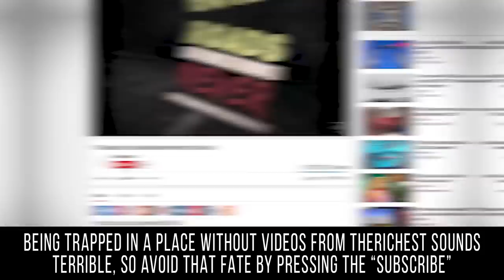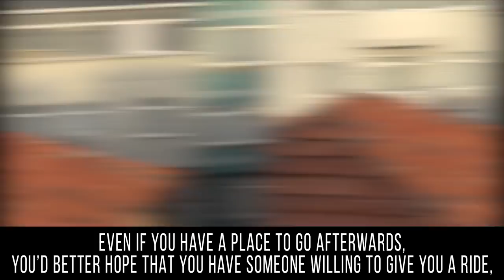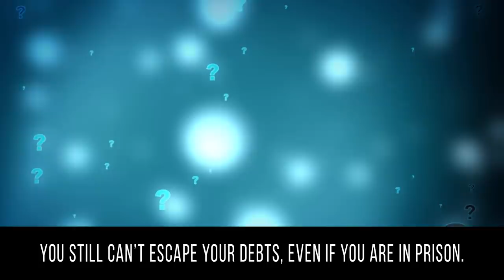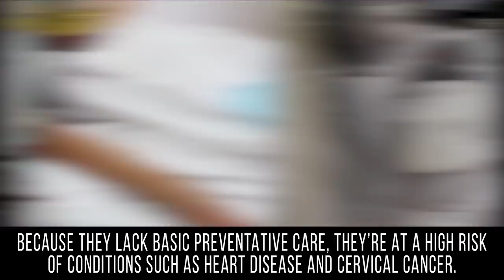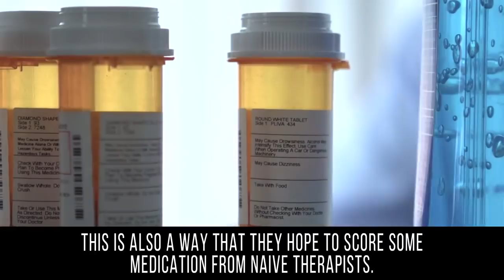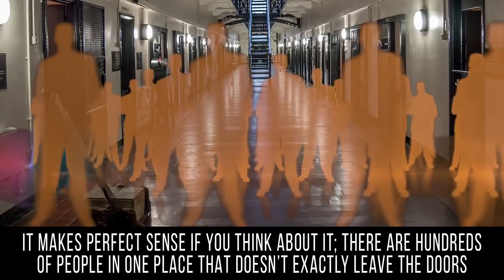HIDDEN SECRETS Prison Inmates Don't Want You To Know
The Most Dangerous Families In The World

Prison is a place that we all hope to avoid ever ending up in, yet we can’t help but find it fascinating at the same time. There is a tremendous number of movies, books, and television shows about prison that we eagerly devour, but for the sake of ratings and brevity they leave out a lot about real prison life. Inmates like to pretend that they are tough, but you’d be surprised how many fake being mentally ill because they think it will benefit them in some way. Prisoners trading cigarettes for favors is a common trope, but it turns out that many of them prefer a sweeter form of payment. Many new guards don’t realize what a source of fascination they are to the prisoners. With very little to do in the form of entertainment, and a monotonous routine, many prisoners consider the actions of the guards an endless form of amusement. Some prisoners will even try to parlay their relationship with a guard into something advantageous to them. On the other hand, unless you know what you’re doing, you don’t want to be perceived as being too friendly to guards. Being labelled a snitch is one of the worst things that can happen to you, and many inmates aren’t willing to risk so much as being alone in a room with a guard just in case a vicious rumor starts to spread. When it comes to hiding contraband, most inmates get downright inventive and you won’t believe where they stash their valuables while they’re incarcerated.